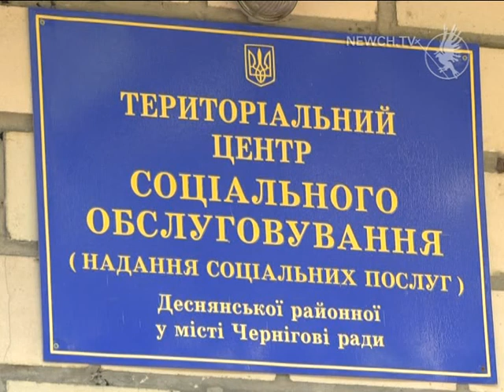Автомобіль для терцентру| Телеканал Новий Чернігів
Сьогодні вручили ключі від сучасного мінівену.